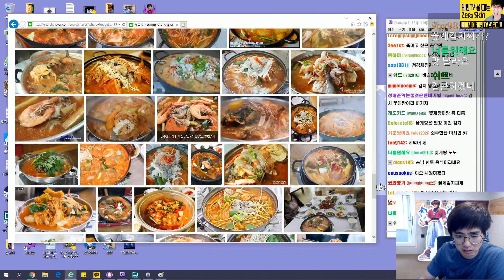정리를 잘 하는구나